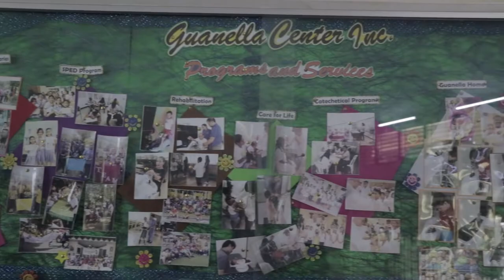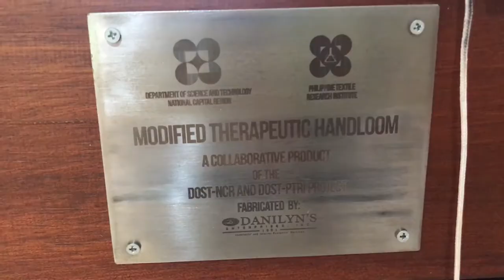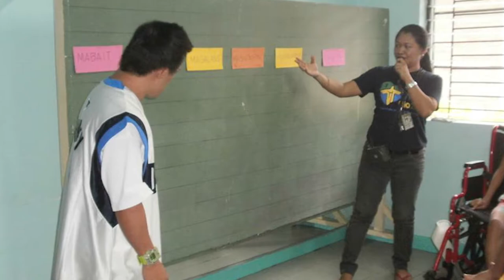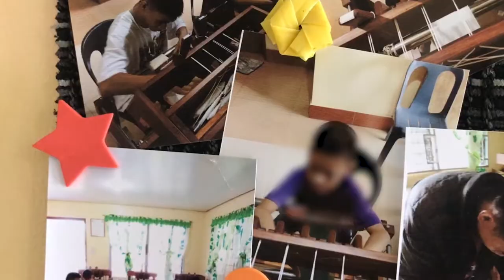Guanella Center, Inc. | Beneficiary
Take a look at SSS Kabalikat's chosen beneficiary — Guanella Center Inc., that houses abandoned children with disabilities and provides programs for its beneficiaries.